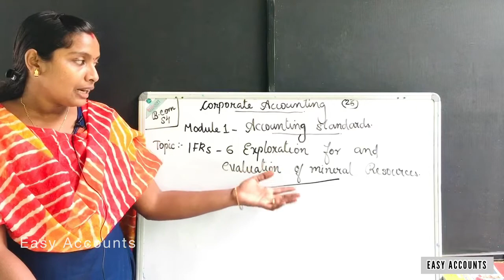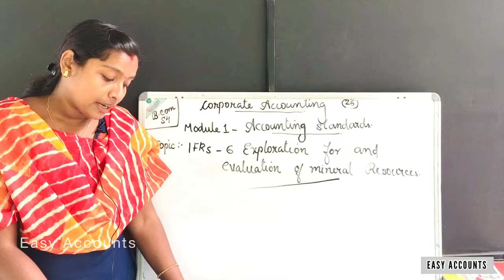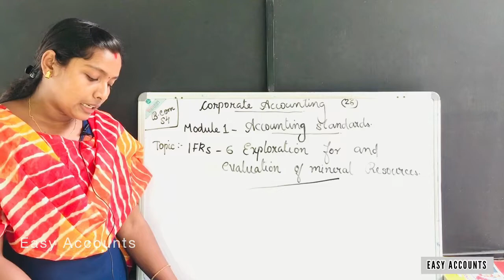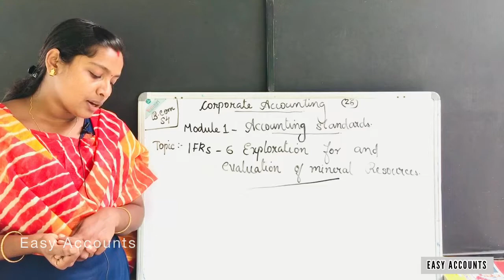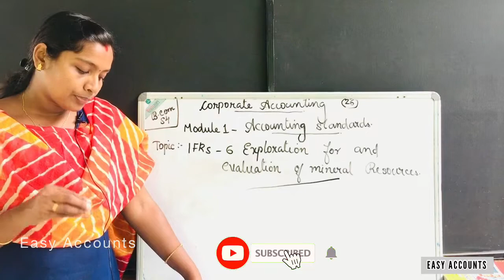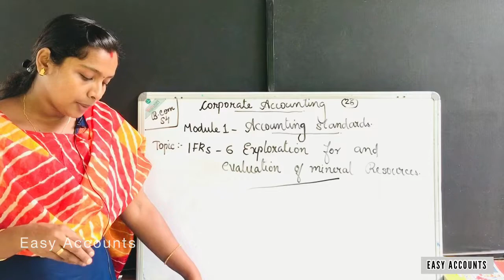Degree 4th Sem | Corporate Accounting | Module-1| Accounting Standards | (Part-28) | Easy Accounts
Degree 4th Semester | Corporate Accounting | Module-1 -(Part-28) | Accounting Standards | IFRS-6  Exploration for and evaluation of mineral resources |

Class          : Degree 4th Semester
Subject       : Corporate Accounting
Module       :1 (Part-28)
Chapter      : Accounting Standards
Topic          : IFRS-6  Exploration for and evaluation of mineral resources

By,
Easy Accounts